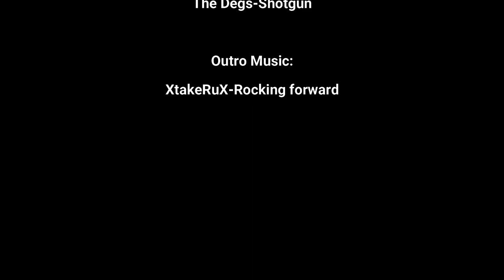Season 2: Episode 1 - A Dumbass ending to 2021 - A year in review for Midwest Hunting & Outdoors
Tim and Joel explore the challenges and successes of the Midwest Hunting and Outdoors by 2 Dumb Assess during 2021. We look ahead to 2022 with several guests and exciting topics.  We appreciate you as listeners and the suggestions you have that help drive our show. Thank you and we look forward to the next year.